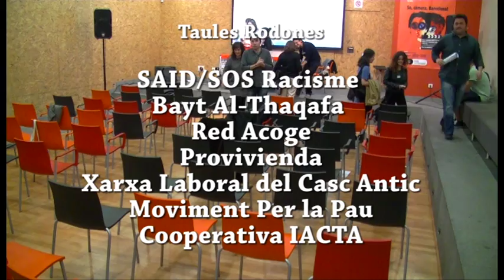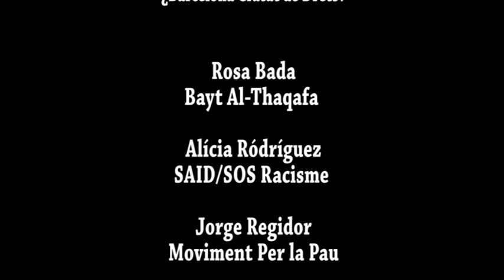¿DIGNITAT PER A TOTHOM? [Discusió: ¿Barcelona Ciutat de Drets?]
Jonades
Igualtat i No-Discriminació a Barcelona:

¿DIGNITAT PER A TOTHOM?

Discusió:
¿Barcelona, Ciutat de Drets?

Rosa Bada
Bayt Al-Thaqafa

Alícia Ródríguez
SAID/SOS Racisme

Jorge Regidor
Moviment Per la Pau

Silvia Granato
Cooperativa IACTA

Produce:
Fundació Bayt Al-Thaqafa
RED ACOGE

Programa de Promoción de la Igualdad de Trato
y NO DISCRIMINACIÓN

Con el soporte:
Ministerio de Empleo y Seguridad Social
Fondo Social Europeo

Realiza:
Art-Mirall / Laboratori de Creació

Barcelona
2014